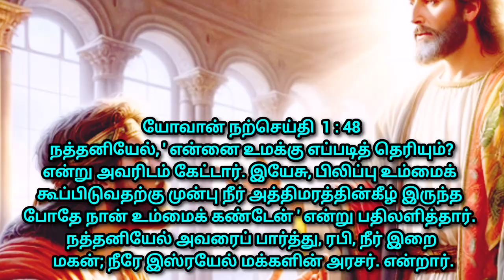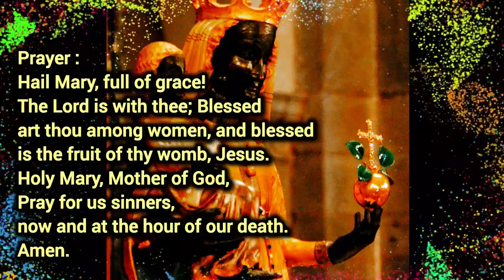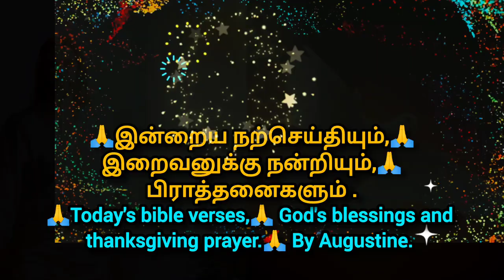LORD is faithful in his words,and gracious in his deeds#god#jesus#love#bibleverse#bible#saint#prayer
Nathanael asked him, "Where did you get to know me?" Jesus answered, "I saw you under the fig tree before Philip called you." Nathanael replied, "Rabbi, you are the Son of God! You are the King of Israel!"

13 Your kingdom is an everlasting kingdom, and your dominion endures throughout all generations. The LORD is faithful in all his words, and gracious in all his deeds.

14 The LORD upholds all who are falling, and raises up all who are bowed down.

If you do not ask yourself what it is you know, you will go on listening to others. Change will not come because you will not hear your own truth. ...Apostle Bartholomew.
உங்களுக்கு என்ன தெரியும் என்று நீங்களே கேட்காவிட்டால், நீங்கள் மற்றவர்களின் பேச்சைக் கேட்டுக்கொண்டே இருப்பீர்கள். உங்கள் உண்மையை நீங்கள் கேட்காததால் மாற்றம் வராது..புனித பர்த்தலோமிவ்.

Bible Quotes
Jesus Message
Godly quotes
Life Quotes
Faith Quotes
Faith and Blessings
Spiritual Guidance
Divine Guidance
Bible Message
Bible Quotes
God
Jesus
Saint
Prayer
Bible verses
Love
godmessagetoday​ godmsg​ godsword​ godslove​ godsplan​ godsaystoday​ god​ jesus​ jesuschrist​ bible​verse biblequotes Saint Prayer biblequotestoday.